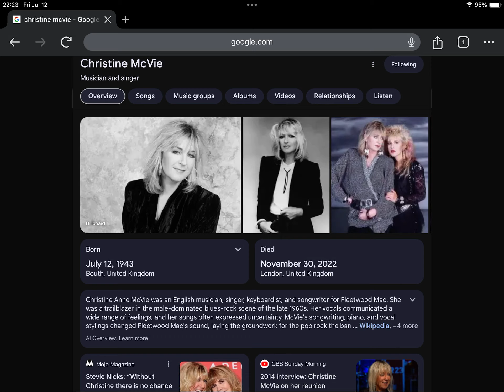2nd Anniversary of Christine McVie’s Death